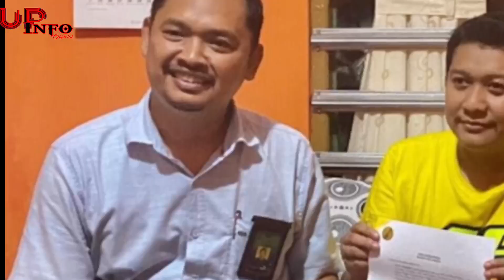Mendadak Y0$3F di D4tangi P0lisi di K3diamannya, ADA APA?